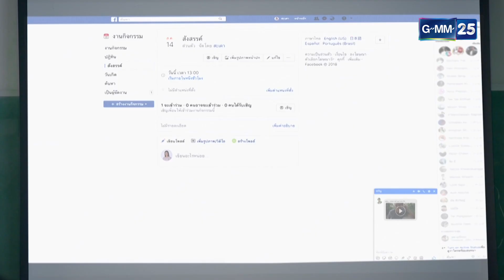มนต์ฮักทรานซิสเตอร์ EP.5 [2/4]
ออกอากาศทุกวันเสาร์ - อาทิตย์ เวลา 17.00 น. ทางช่อง GMM25

เขียนบทโดย​​  วัฒน์ วรรลยางกูร
นำแสดงโดย ​  ภูศิลป์ วารินรักษ์ , โฟกัส จีระกุล , พงษ์นิรันดร์ กันตจินดา
   ภาลฎา ฐิตะวชิระ , เจเน็ต เขียว , หยอง ลูกหยี , สมชาย ศักดิกุล
   บุญส่ง นาคภู่ , เกมศักดิ์ ทิพย์นาง , ณัฐภัสสร สิมะเสถียร
   วรรณปิยะ ออมสินนพกุล , ณภัทร ชุ่มจิตตรี , กษาปณ์ จำปาดิบ
   ประกาศิต โบสุวรรณ
ผู้อำนวยการผลิต​​ สายทิพย์ มนตรีกุล ณ อยุธยา , วรฤทธิ์ ไวยเจียรนัย ​